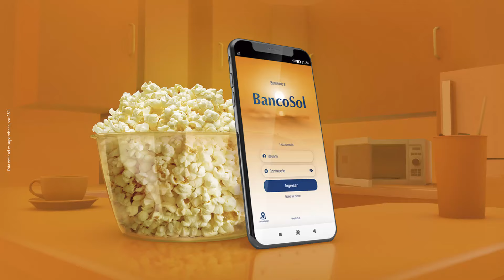¡LLEGÓ la NUEVA AppSol 3.0!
Ahora es mucho más fácil pagar servicios, créditos y realizar transferencias. Es rápida, segura.
¡Descárgala ya!
Juntos crecemos